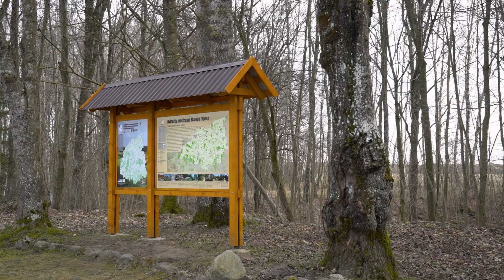Truikinų šaltinis / Šmitos versmė (2016)